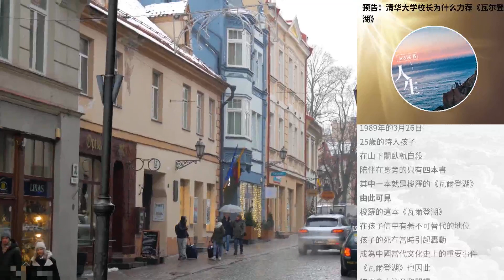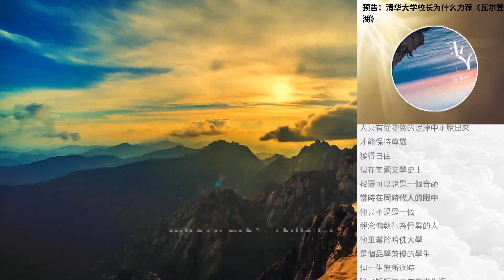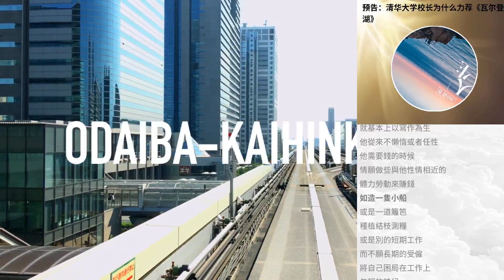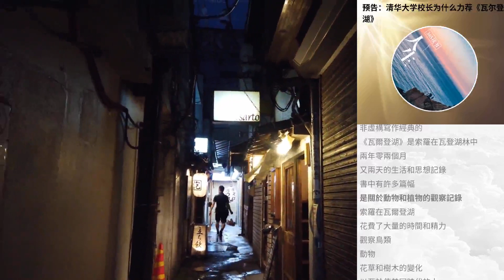預告：清華大學校長為什麼力薦《瓦爾登湖》